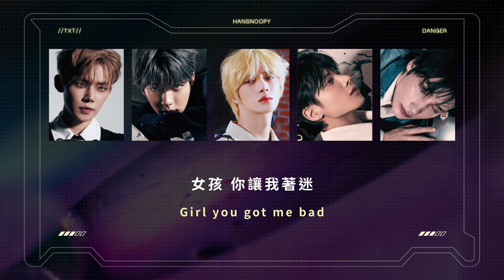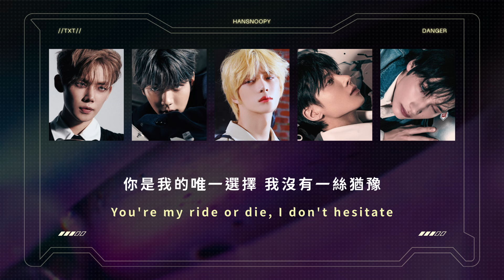【韓繁中字】TXT (투모로우바이투게더) - Danger 歌詞 中字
姜太顯是我的火焰 謝謝大家

這次的歌都好短，體感非常明顯
終於全專結束，下台一鞠躬